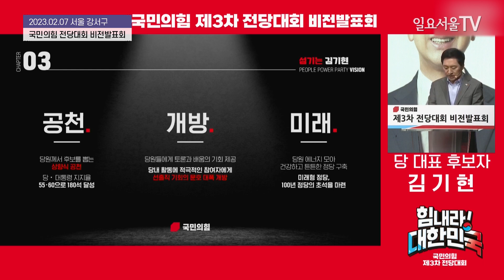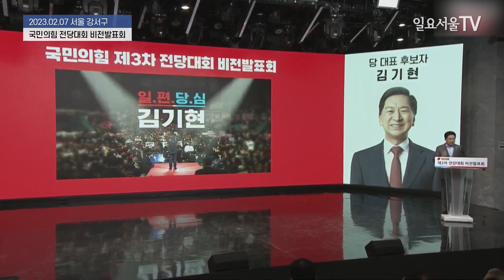자기 정치하지 않는 김기현 "당내 대통합 이뤄 총선 압승!"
김기현 국민의힘 당 대표 후보자가 7일 서울 강서구 ASSA 빌딩 방송 스튜디오에서 열린 전당대회 비전발표회에 참석해 자신의 비전에 대해 발표하고 있다.

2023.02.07 일요서울TV 김정오 기자 *영상제공 - 국민의힘